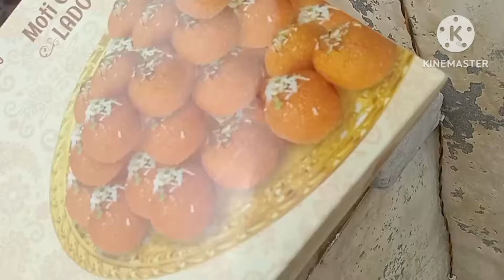second floor lanter bhi पड गया 🙏🙏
house construction vedio new home 🏠 is building up.